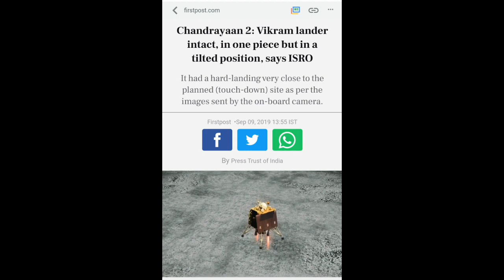Vikram Lander is Safe but in Tilted position by ISRO | विक्रम लैंडर सुरक्षित है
Vikram Lander is Safe but in Tilted position by ISRO

विक्रम लैंडर चंद्रमा पर अच्छी स्थिति में है

Image taken by Orbiter